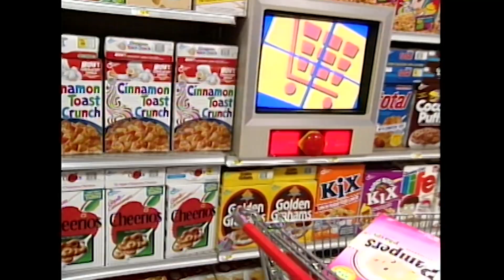Big Sweep, Big Bucks! | Supermarket Sweep | David Ruprecht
Are you team speed or team strategy? 🛒

and on Pluto TV, The Roku Channel, IMDb TV & Prime Video!